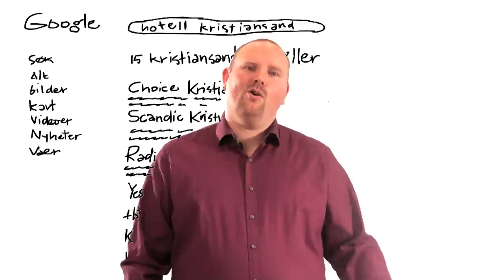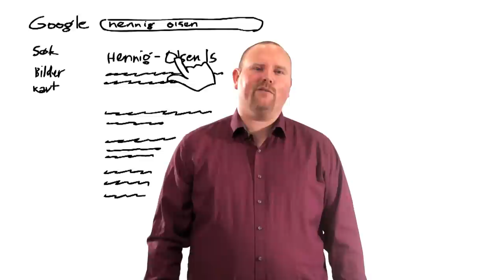Søketips i google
Tre enkle søketips i jakten på informasjon.